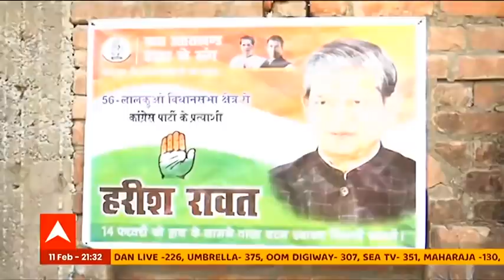Uttarakhand Election 2022: लालकुआं की जनता करेगी हरीश रावत का विजय तिलक? Vijay Tilak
Uttarakhand Election 2022 : उत्तराखंड में चुनाव की विधानसभा चुनाव् का बिगुल बज चुका है और अब मुख्य धुर-विरोधी दल BJP और Congress अपने सारे दांव आजमाने में लगी है.  विजय तिलक में आज उत्तराखंड में कांग्रेस के दमखम और प्रचारतंत्र की बात करेंगे और साथ ही यह भी देखेंगे की BJP की क्या रणनीति है इस पूरे सियासी संग्राम के दौरान.